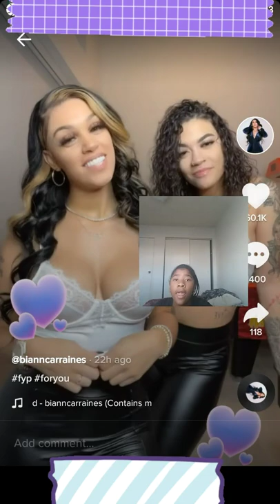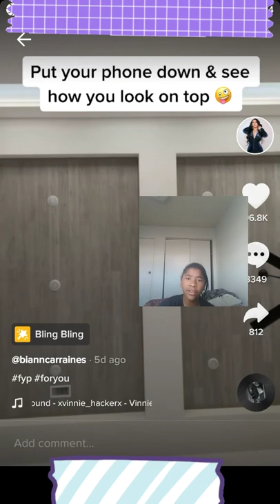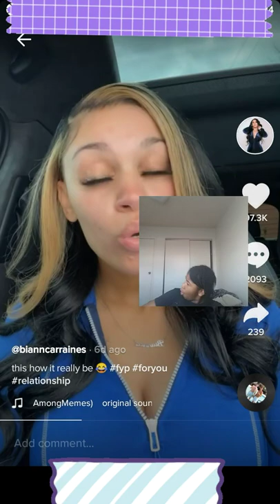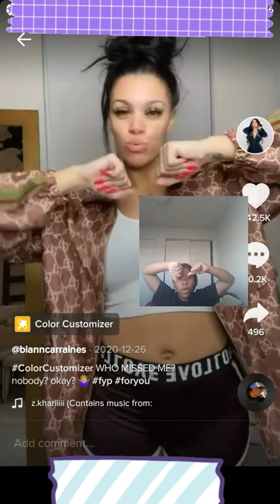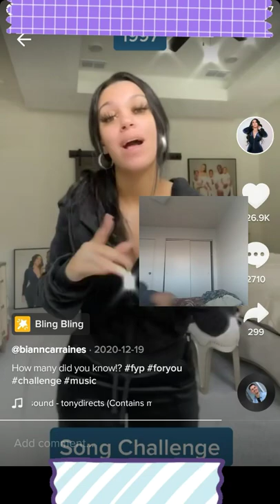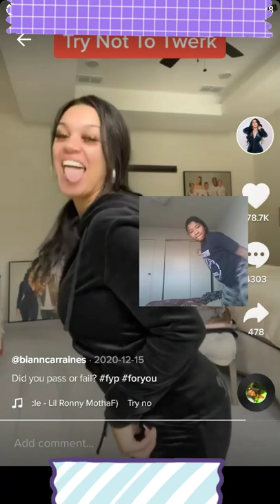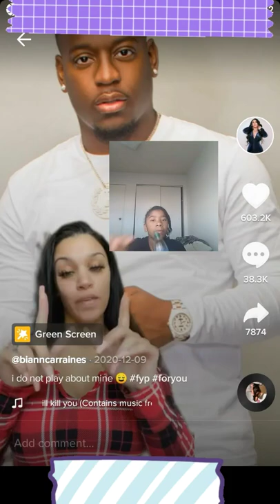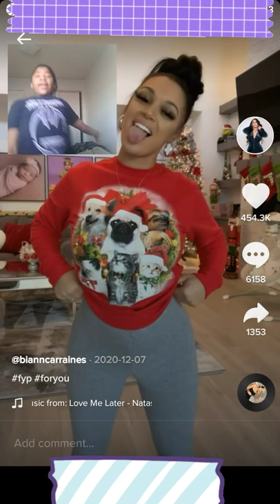react to bianca prince tiktok so lit vlogmas 17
here bianca tiktok